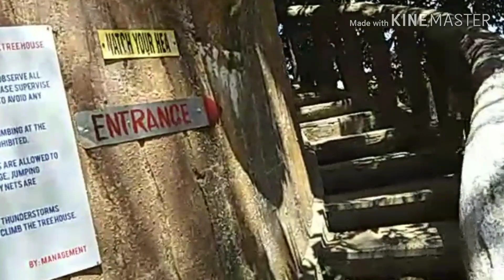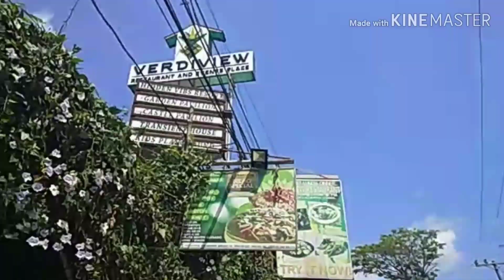2 YEAR ANNIVERSARY VLOG / charleau Rustin Mabugay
FB; Charleau Rustin Pilapil Mabugay